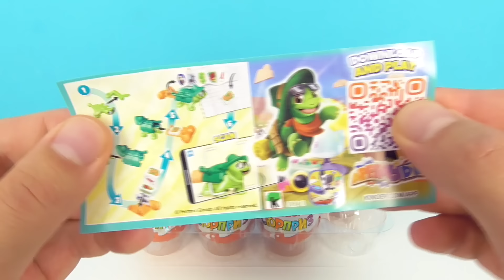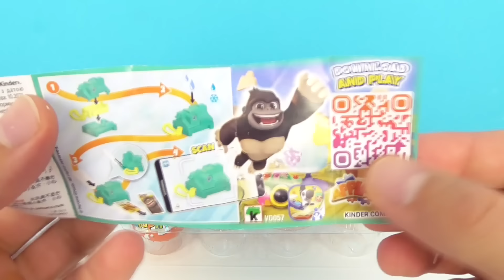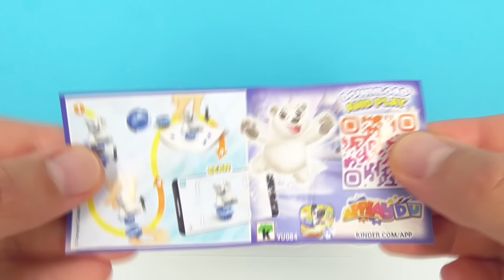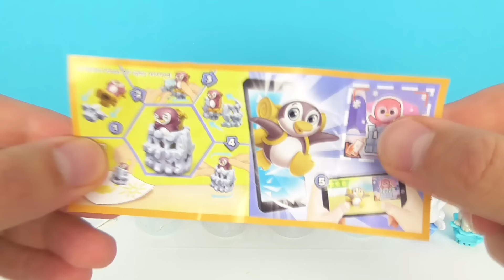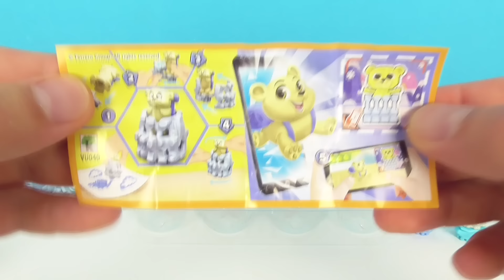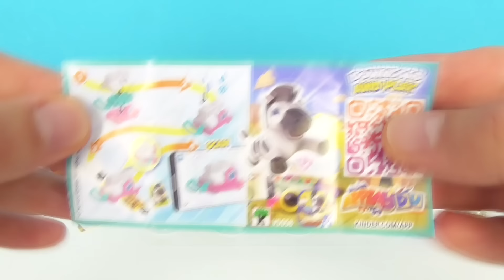НОВАЯ СБОРКА C ЗАЙЦЕМ КИНДЕР СЮРПРИЗ 2023! Unboxing Kinder Surprise eggs APPLAYDU! Новая коллекция!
Обзор и распаковка новых Киндер Сюрпризов Applaydu с зайцем на обложках! Новая сборка игрушек Kinder Surprise 2023!

Смотрите также другие интересные видео:

50 СЮРПРИЗОВ! МЕГА ВЫПУСК! Леди Баг, ХАГИ ВАГИ, Куклы LOL, Paw Patrol Kinder Surprise Eggs unboxing

50 СЮРПРИЗОВ! МЕГА ВЫПУСК! Маша и Медведь, MARVEL, Три кота, куклы LOL Kinder Surprise Eggs unboxing